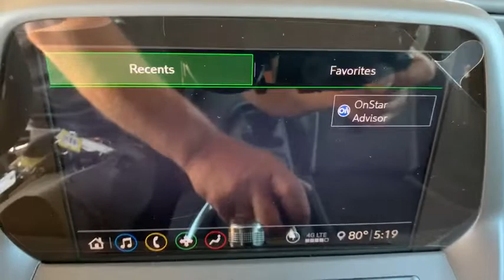2020 Chevrolet Camaro Broomfield, Arvada, Thornton, Boulder, Longmont, Ft. Collins, CO B200014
Shock New 2020 Chevrolet Camaro available in Broomfield, Colorado at Century 1 Chevrolet. Servicing the Arvada, Thornton, Boulder, Longmont, Ft. Collins, CO area.

$2,269 off MSRP!brbr16/24 City/Highway MPGbr2020 Chevrolet Camaro SS 1SS RWD 6.2L V8brCentury Chevrolet makes every effort to verify all pricing, and we believe details are accurate, but we do not warrant or guarantee such accuracy. The prices shown may include all available rebates and incentives, some of which may have specific criteria for qualification. Prices may vary from region to region, as will incentives, and are subject to change without notice. Price includes $499 D/H but does not include applicable taxes and government fees.